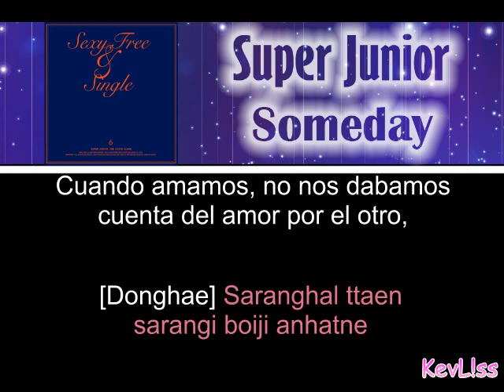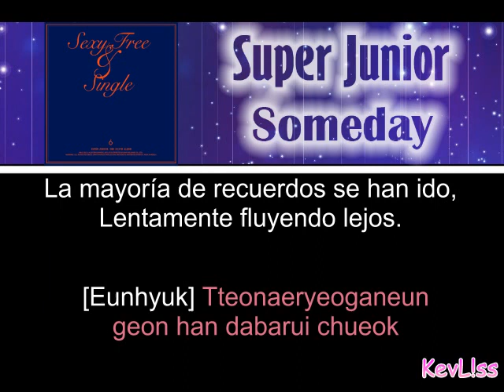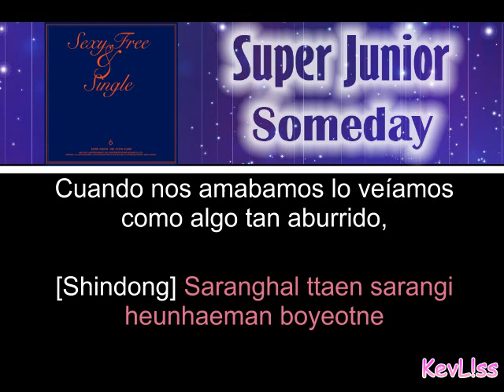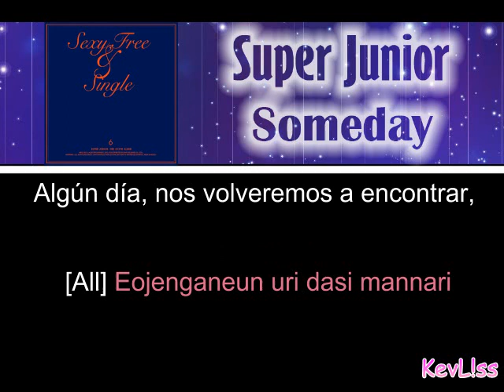Super Junior - Someday [Letra Sub Esp + Rom]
Canción: Someday  [Algun Día]
Artista: Super Junior
Album: Sexy Free & Single